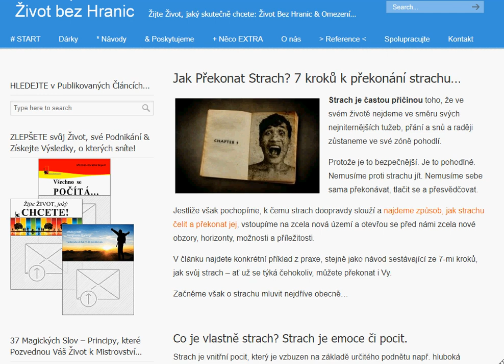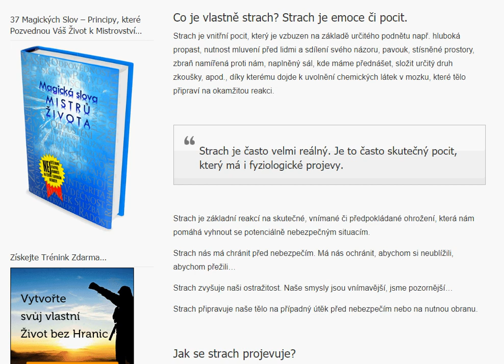Jak Překonat Strach? 7 kroků k překonání strachu...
Strach je častou příčinou toho, že ve svém životě nejdeme ve směru svých nejniternějších tužeb, přání a snů a raději zůstaneme ve své zóně pohodlí.

Protože je to bezpečnější. Je to pohodlné. Nemusíme proti strachu jít. Nemusíme sebe sama překonávat, tlačit se a přesvědčovat.

Jestliže však pochopíme, k čemu strach doopravdy slouží a najdeme způsob, jak strachu čelit a překonat jej, vstoupíme na zcela nová území a otevřou se před námi zcela nové obzory, horizonty, možnosti a příležitosti.

V článku najdete konkrétní příklad z praxe, stejně jako návod sestávající ze 7-mi kroků, jak svůj strach - ať už se týká čehokoliv, můžete překonat i Vy.

Začněme však o strachu mluvit nejdříve obecně...

Co je vlastně strach? Strach je emoce či pocit.

Strach je vnitřní pocit, který je vzbuzen na základě určitého podnětu např. hluboká propast, nutnost mluvení před lidmi a sdílení svého názoru, pavouk, stísněné prostory, zbraň namířená proti nám, naplněný sál, kde máme přednášet, složit určitý druh zkoušky, apod., díky kterému dojde k uvolnění chemických látek v mozku, které tělo připraví na okamžitou reakci.